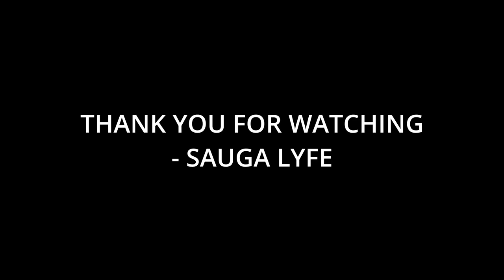10 Artists That Sofi Tukker Fans Like